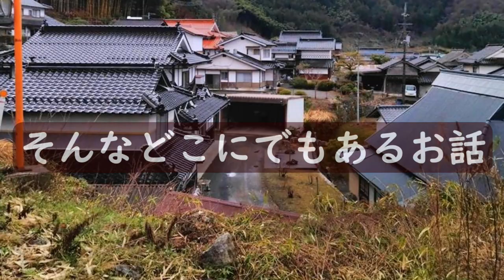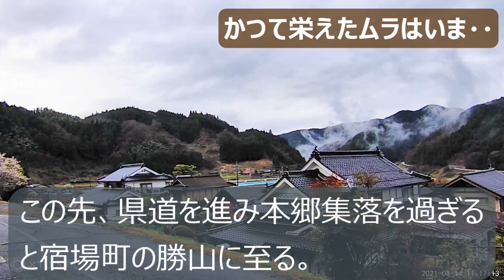【農村風景】出雲街道沿いの美しい町並み 岡山県真庭市神代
このチャンネルは、消えゆく運命にある田舎の古い町並みを紹介します。
この動画を見た人が「あそこに行ってみたい・暮らしたい・戻りたい」と行動されることで地域が活性化されることを最終目的としています。